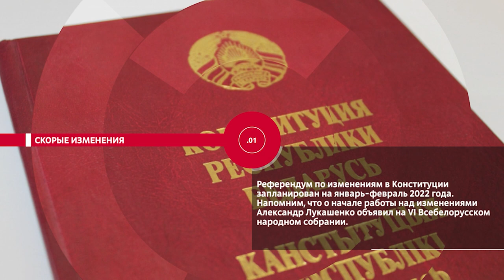НОВОСТИ ЭПИЗОДЫ 27 04 2021